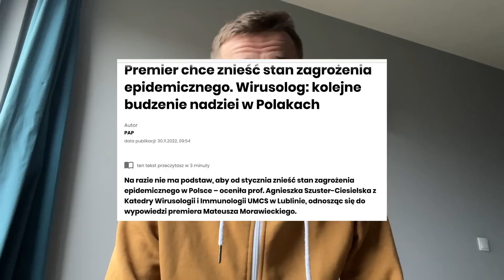Увага! Важливі зміни для українців. Польща. Новини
Комплексна допомога в підготовці документів та їх подання на карту побиту Краків, виключно Малопольське воєвудство.
Телефонуйте з понеділка по п'ятницю 9:00-17:00

VIP перевезення по Європі - делегації, від і до кордону, аеропорти, авто водієм на весілля в Польщі

Мій блог у вайбері
"НАШІ В ПОЛЬЩІ "